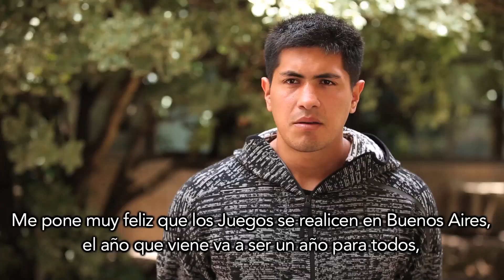RumboaBuenosAires2018 - Braian Toledo